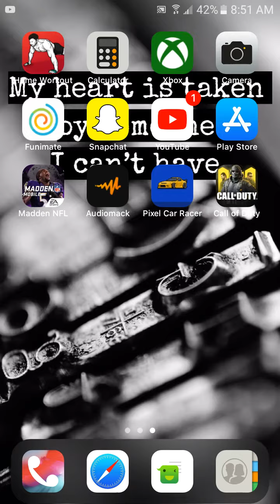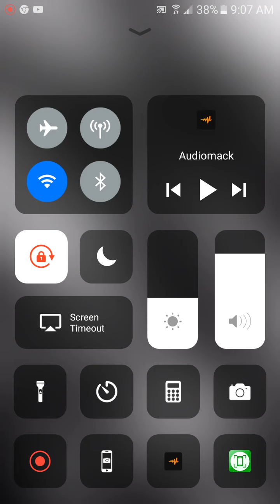Pixel car racer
Old channel go to my new one at aculite